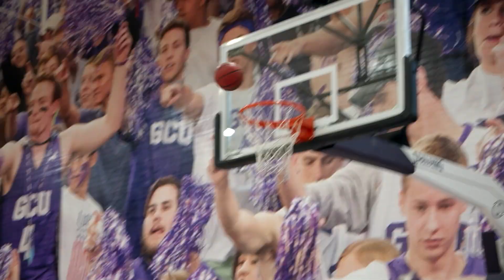The GCU Lope Show with Caleb Duarte | June 25, 2021